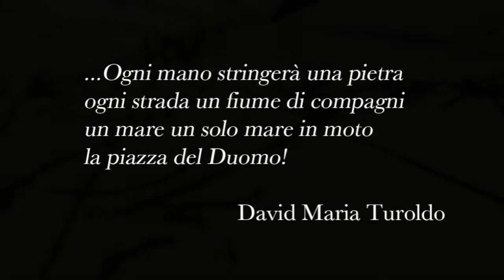Memoria differente. Intervista a Gianluca Foglia Fogliazza - Spot Officine Libertà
Gianluca Foglia Fogliazza, disegnatore e autore teatrale che, negli ultimi anni, ha messo in scena diversi spettacoli – costruiti sulla sintesi di racconto e disegno – che hanno come oggetto la memoria della Resistenza o dell’antifascismo.